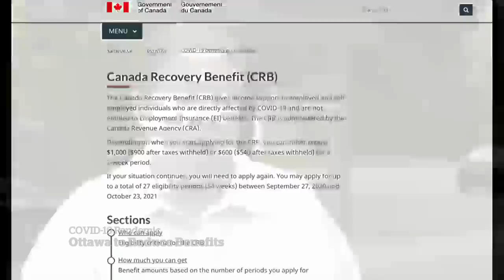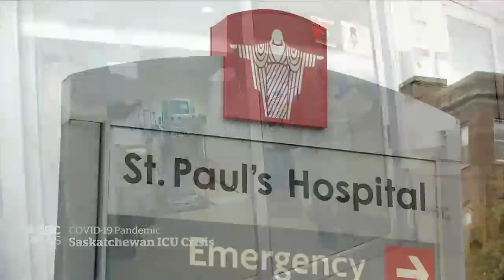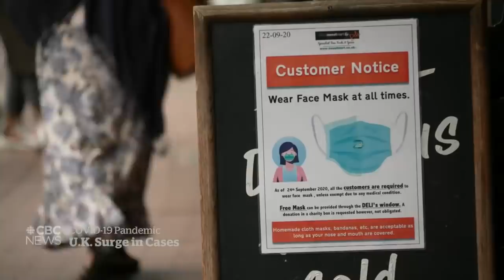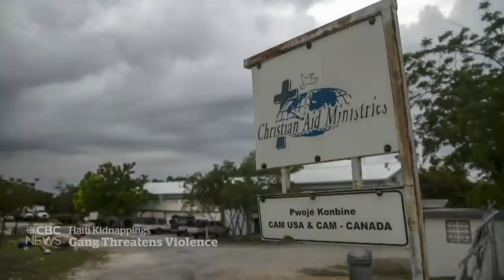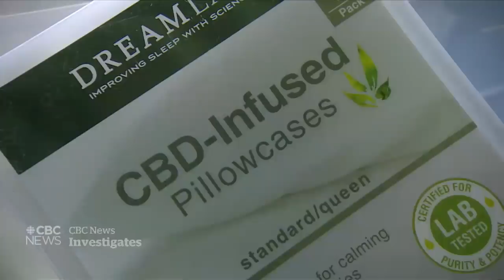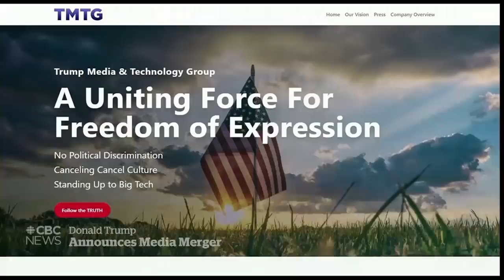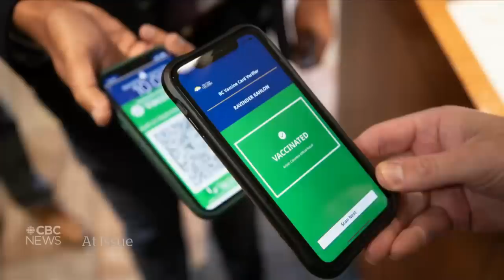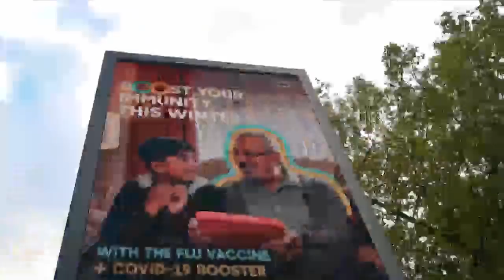CBC News: The National | Pandemic supports changing, Sask. ICU crisis, Queen hospitalized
29:20 Oct. 21, 2021 | The federal government is narrowing its COVID-19 supports, including CRB, and moving to a more targeted approach to help Canadians and businesses. COVID-19 cases are down in Saskatchewan, but concern about the province’s ICUs remains. Plus, Queen Elizabeth spends a night in hospital.

00:00 The National for Oct. 21, 2021
01:00 Changing pandemic support programs
03:38 Impact of ending pandemic benefits
05:51 Blanket non-essential travel warning lifted
06:07 Proof of vaccine for international travel
06:36 Pfizer COVID-19 vaccine for kids
05:51 CBC employees given Dec. vaccine deadline
07:03 COVID-19 straining Sask. hospitals
09:24 WHO COVID-19 pandemic outlook
10:04 COVID-19 cases on the rise in Britain
12:18 Murder of British MP David Amass
12:39 Queen spends the night in hospital
14:57 Canadian kidnapped in Haiti
15:33 Alberta anti-energy campaigns inquiry
17:44 Canada's thriving black market for CBD
21:17 Brian Laundrie's remains found
21:32 Trumps launches his own social platform
22:27 WWII veteran receives France’s highest honour
25:20 At Issue: Transitioning pandemic support programs
29:20 At Issue: Trudeau's next federal cabinet
34:41 At Issue: Mandatory vaccines policy for MPs
40:00 Canadian pianist wins prestigious competition
43:07 The Moment

Correction: In The Moment segment about Canadian actress Martha Henry, the image used at 43:26 mistakenly shows Seana McKenna.